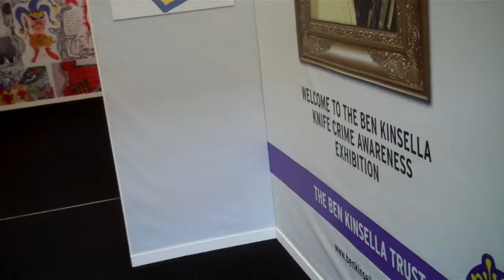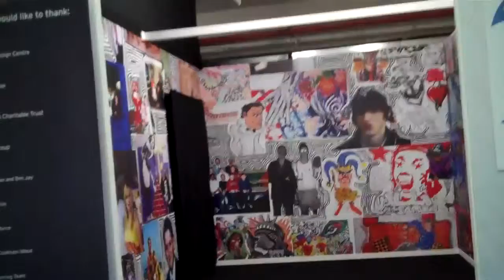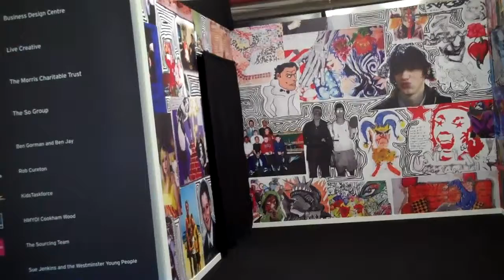Ben Kinsella Knife Crime Awareness Exhibition ( Audio for Nerve radio)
February 24
City North. Fonthill Road, Finsbury Park, North London
Interview with Trust manager Abby Kegg